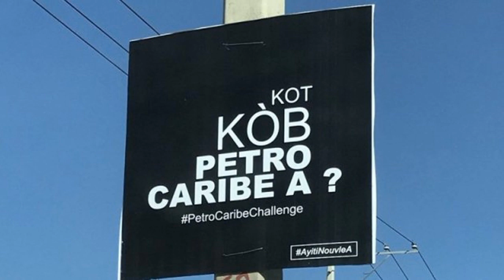DIM MA DIW / POINT sur les i sou JISTIS PEYI a jodi a avèk Marvel Dandin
DIM MA DIW (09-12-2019) / Kiskeya
- Présentation : Marvel Dandin
- Intervention : Ingénieur Jean-Michel Armand